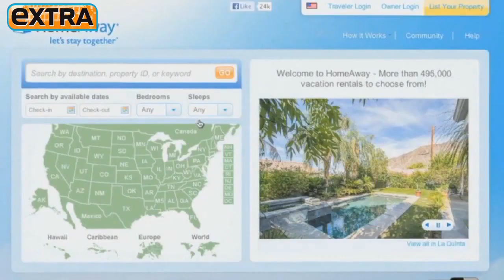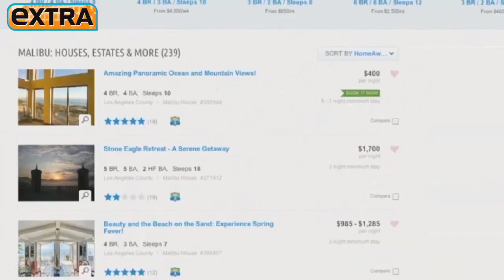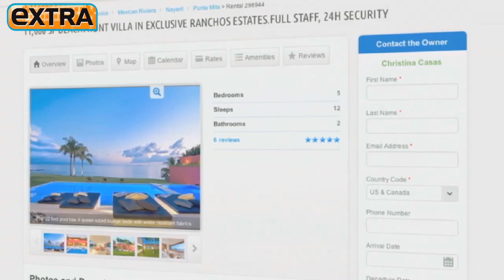HomeAway.com: Your Home Away from Home... in Hollywood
"Extra's" real estate expert Michael Corbett takes a look at how you can find a gorgeous vacation home to rent in Hollywood, Calif., via HomeAway.com!